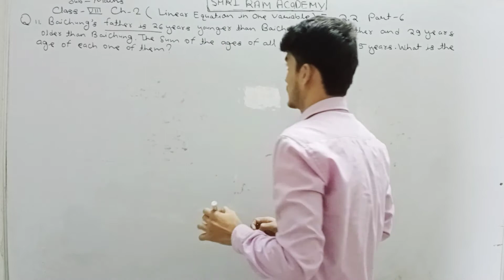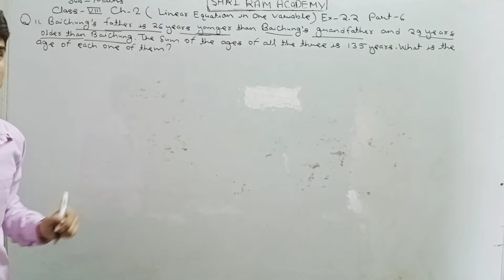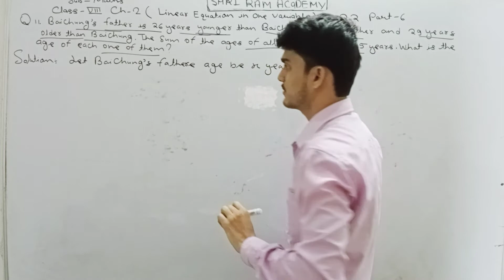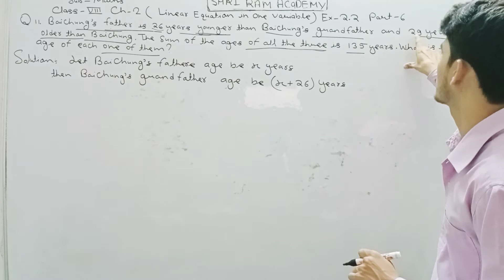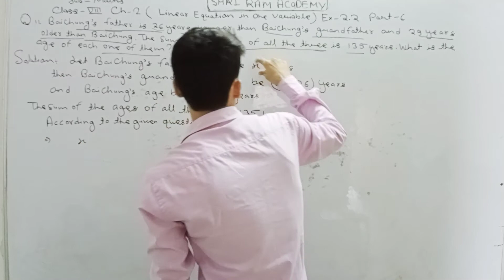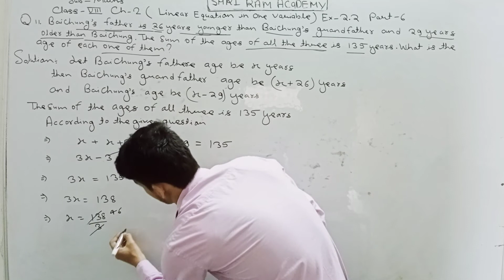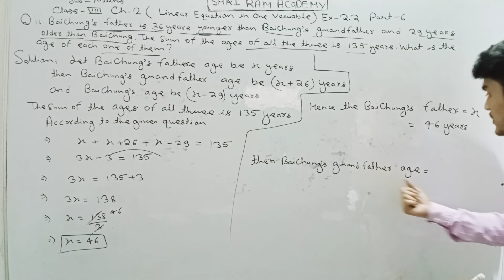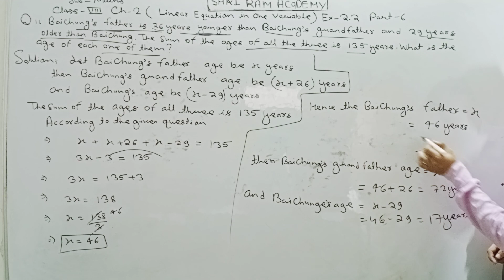Class-8th Maths Ch-2-Linear Equations in one variable part 6